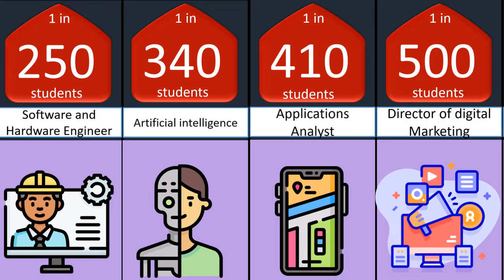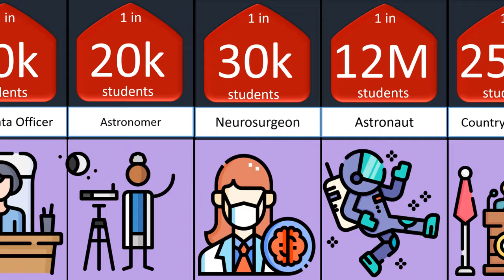Future of Good Students Probability comparison.......